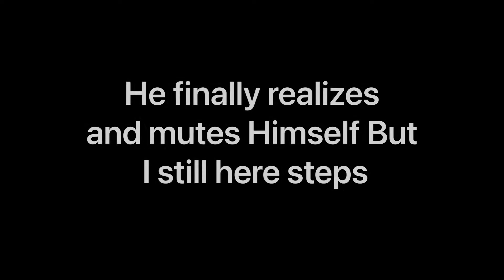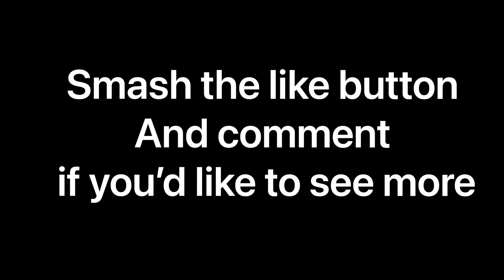Rust | A New Beginning The Story Of Big ???. ( Roleplay Preview )